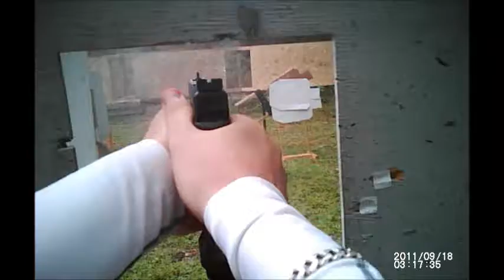SCCSA USPSA - Return of Rusty Jamz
Plugged a no shoot damnit.  I think I'm hitting the slide stop with my weak hand too.